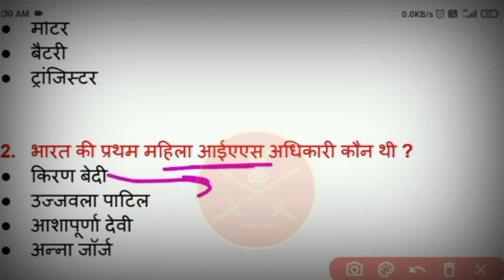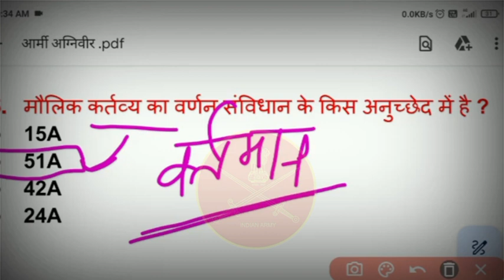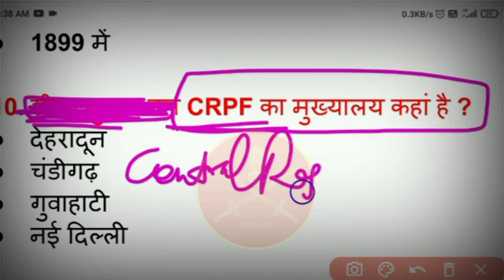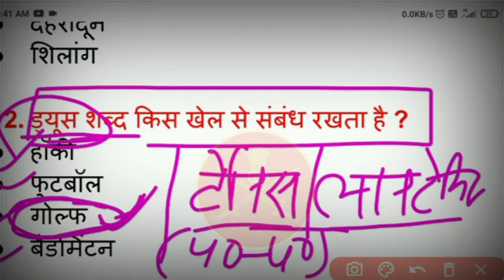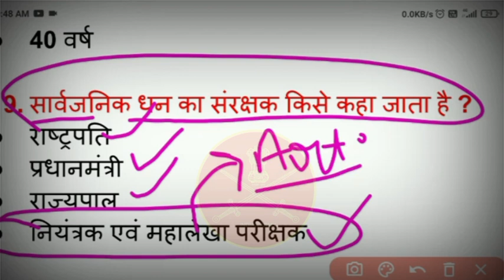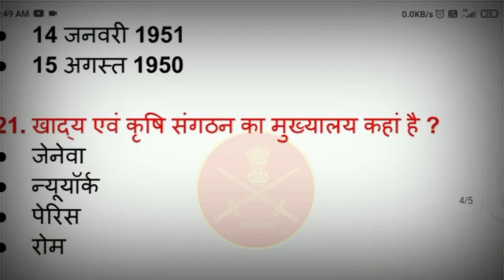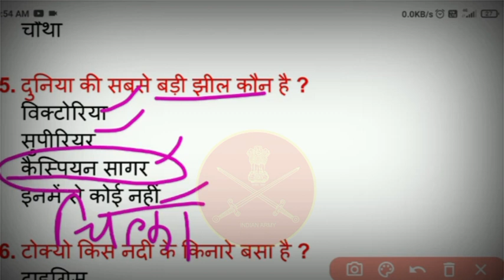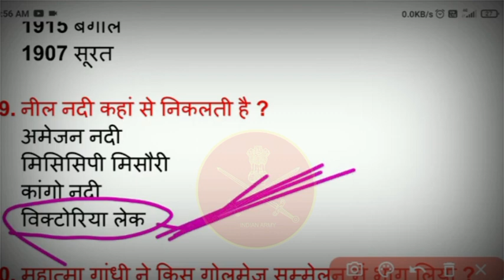22 अप्रैल INDIAN ARMY AGNIVEER / GK/GS Previous Year Question MCQ / PQR पूरा पेपर यही आयेगा 01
22 अप्रैल INDIAN ARMY AGNIVEER / GK/GS Previous Year  Question MCQ / PQR पूरा पेपर यही आयेगा 01